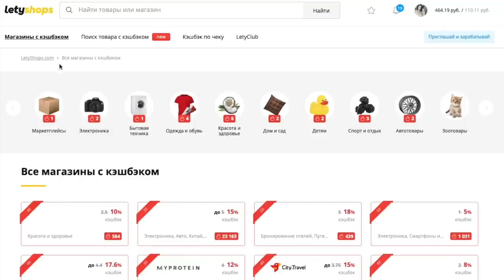БЮДЖЕТНЫЕ ПОКУПКИ С AliExpress | УДАЧНЫЕ НАХОДКИ С AliExpress 🖤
ПОКУПКИ ИЗ ВИДЕО🖤

Давайте дружить:)